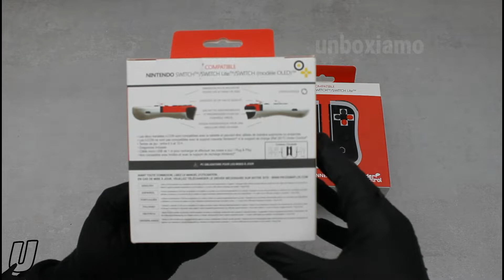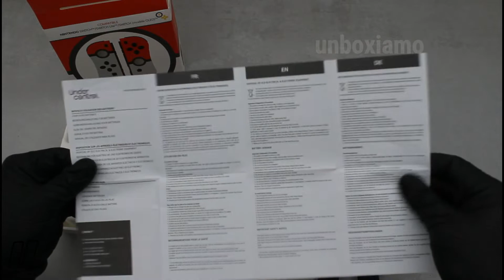Under Control ii-Con + ii-Dragonness - Unboxing - Nice Compatible Joycon For Nintendo Switch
A new test of this really interesting company, I'm talking about Under Control.
After trying the compatible controllers for Playstation 4 (and being positively surprised), it's time to try something about the Nintendo Switch as well.
This is the first time that I have tried any compatible controllers for Switch, and I once again reconfirm the excellent impression towards this company. The products are really solid and well made, the keys feel tough and the battery is really good.
Of course, there are also downsides.
I didn't like the fact that Joycons charge through the micro usb inputs, a bit anachronistic with modern technology. I would have preferred that they load through the switch itself. The other point to review is the price. I bought them for € 50, which seems a bit excessive to me. The quality is there and is not in doubt, but in my opinion a more aggressive price can make you have a better response in the market.